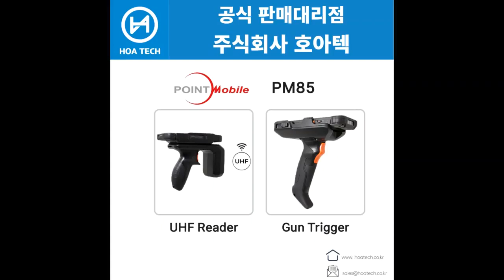포인트모바일 PM85, POINTMOBILE PM85, 산업용PDA, 안드로이드PDA, 바코드PDA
POINTMOBILE 안드로이드PDA, 포인트모바일 바코드PDA, 포인트모바일 산업용PDA, PM85 안드로이드PDA, PM85 바코드PDA, 포인트모바일 안드로이드PDA MC9300, PM85 포인트모바일 바코드PDA,
산업용PDA PM85 POINTMOBILE, PM85 포인트모바일 산업용PDA, PM85 POINTMOBILE